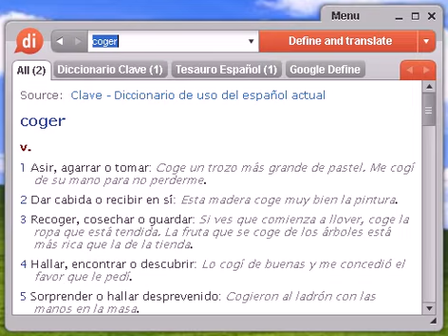Definición de coger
Source:  Tesauro Español (OpenThesaurus) coger 1 adquirir, lograr, mercar, comprar, apropiarse, cazar, conseguir, obtener, agenciarse, apoderarse, pescar, procurarse, atrapar, alcanzar, adueñarse, lucrar 2 aferrar, asir, agarrar, atenazar, sujetar, amarrar, asegurar, afianzar, aprehender, aprisionar, empuñar 3 caber, entrar, contener, alcanzar, corresponder, pertenecer, tocar, ser posible, tener lugar 4 empitonar, cornear 5 lazar, sujetar, enlazar, apresar, cazar, capturar, prender, atrapar, agarrar, detener, arrestar, aprisionar 6 recoger, cosechar, recolectar, guardar, poner en cobro, juntar, reunir, congregar, acopiar, acoger, dar asilo, retirarse, encerrarse, refugiarse, acogerse, abstraerse, ensimismarse, reconcentrarse © OpenOffice.org